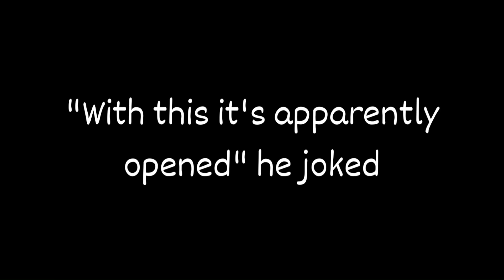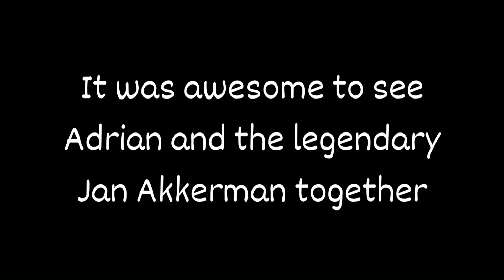SENA PERFORMERS GUITAR DAY with ADRIAN VANDENBERG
Adrian Vandenberg took part in a Q&A on Guitar Day and talked about Vandenberg, Whitesnake, meeting Brian May, auditioning for Thin Lizzy, receiving the Guitar Award, parting with Ronnie Romero and finding Mats Levén.

Guitar Day was held on Sunday October 23, 2022 in Markiezenhof, Bergen op Zoom, the Netherlands in connection with Sena Performers Guitar Week.

With kind permission of Sena European Guitar Award and Adrian Vandenberg.

All photos, videos and transcription made by me.

TIMESTAMPS
00:00 intro
02:50 the Q&A interview
05:35 outro